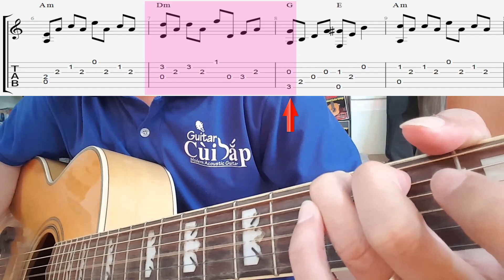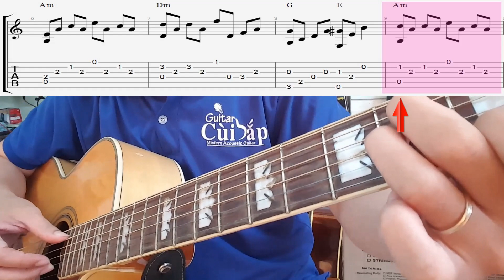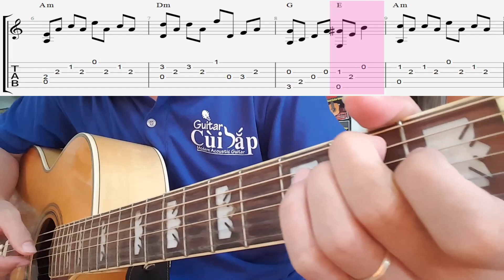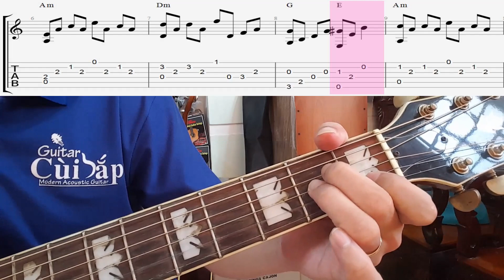Hướng dẫn guitar & Intro | Hoa bằng lăng (Jimmy Nguyễn) - Mendy Nguyễn GCB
Phần hợp âm HOA BẰNG LĂNG (Jimmy Nguyễn)
(Tone gốc Bm - Capo ngăn 2) - Trong clip có nói nhầm là F#m ý kk!!!
1. Nhà[Am]  bên đang đón dâu rộn tiếng[C] cười vui[Dm]. Tôi[F] làm thân khách đến[G] chúc phúc mà thôi[Am]. Quà tôi mang đến trao chỉ mỗi hoa[C] Bằng Lăng[Dm]. Bởi[F] mình nghèo nên chỉ[G] đứng nép ngoài sân[Am]
[ĐK1] Ôi tình xưa đã phai nay bàn tay[Dm] nàng đan với ai. Em[G] giờ đây nỡ quen mối tình thơ ấu[C]
Thôi[Am] đành mang đớn đau cho người vui[Dm] trọn đến kiếp sau. Riêng[G] mình tôi ôm lấy[E7] ngàn nỗi đau[Am]
2. Tình ơi sao có câu đời lắm bể dâu. Nên cuộc đời nỡ lấy mất mối tình đầu. Tình em như bóng mây, tôi nước trôi hoài trôi. Muôn đời tôi chỉ giữ mỗi bóng hình thôi
[ĐK2] Em giờ vui áo hoa, tôi nhìn em lòng đau xót xa. Âm thầm tôi đứng im nỗi buồn sỏi đá. Tôi và em chẳng xa nhưng vì tôi ngại nên đứng xa. Thôi đành ôm nuối tiếc một giấc mơ
[ĐK3] Em giờ đây đã quên bởi vì tôi nghèo sao với lên. Bao ngày thơ đã qua chỉ là dĩ vãng Thôi thì tôi chúc em duyên trầu cau đẹp đôi với nhau. Con đường chia hai ngã đành cách xa.
Timeline video:
00:00 - Giới thiệu
00:59 - Demo Intro
01:35 - Giới thiệu bộ hợp âm
03:05 - Giới thiệu mẫu đệm
05:40 - Chi tiết Intro
15:36 - Demo Intro Slow motion
Kênh chính thức của lớp Guitar đệm hát theo phương pháp thực dụng GUITAR CÙI BẮP (GCB) - Modern Acoustic Guitar của Mendy Nguyễn
* Các bạn quan tâm đến lớp học và tư vấn chọn mua đàn phù hợp có thể pm trực tiếp với mình tại
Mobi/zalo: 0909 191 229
Chân thành cám ơn các bạn đã quan tâm.